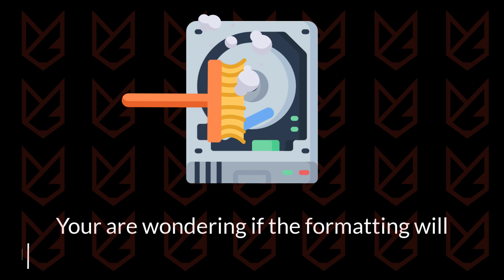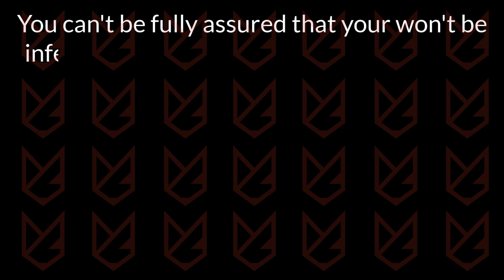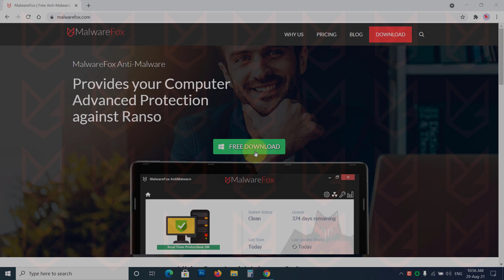Can Formatting Remove Viruses from Computers or Phones?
Can formatting remove viruses from computers or phones? Is your device infected with lots of viruses? And you are wondering if the formatting will remove the virus from your computer or phone? In this video, you will know that.

Formatting the device removes all the data from the device, so if there is a virus, it will also be removed. When you format your device, the system prepares the storage according to the file system you have selected. It deletes all the data and makes your storage ready for new data. Meaning all the viruses from your hard drive will also be deleted. But is it a proper way to remove viruses? In this video, you will know that.

00:00 Intro
00:16 Can formatting Remove Virus from Computer or Phone?
01:40 Effect of Formatting on your Device
02:19 The better way to remove the Viruses